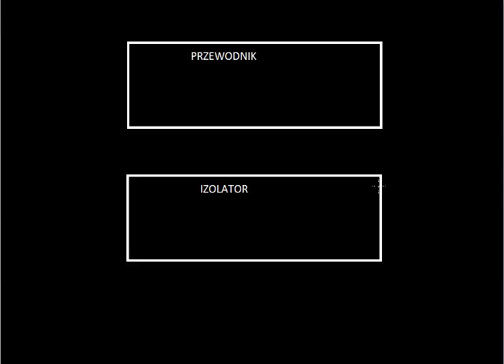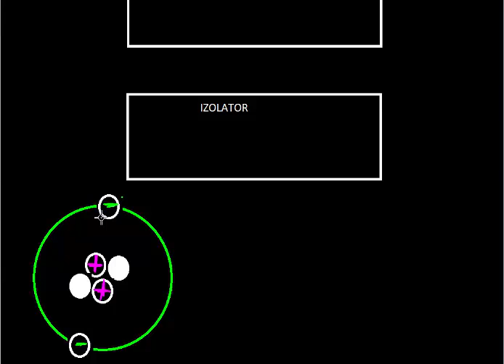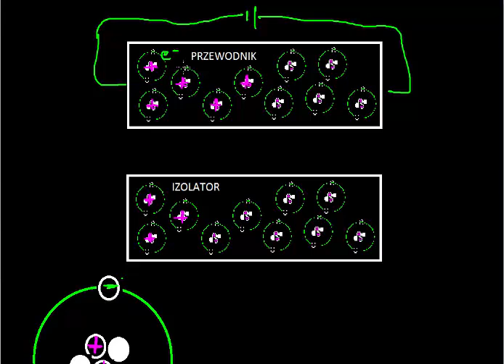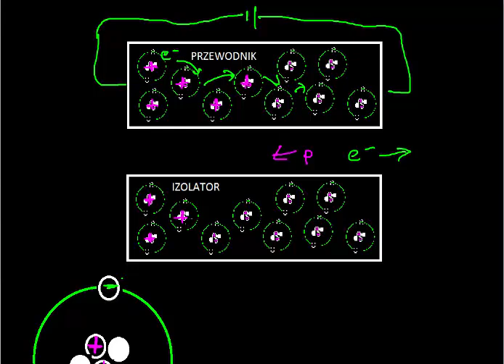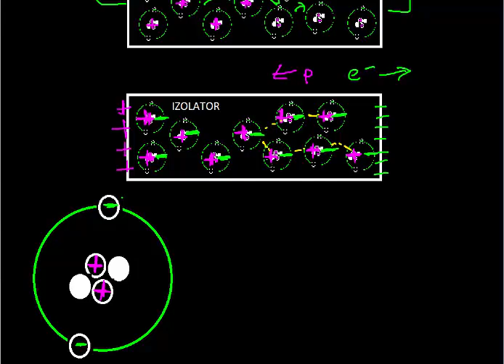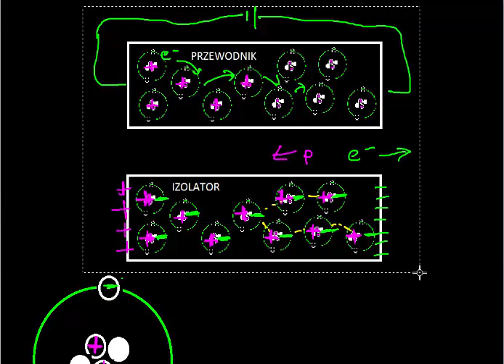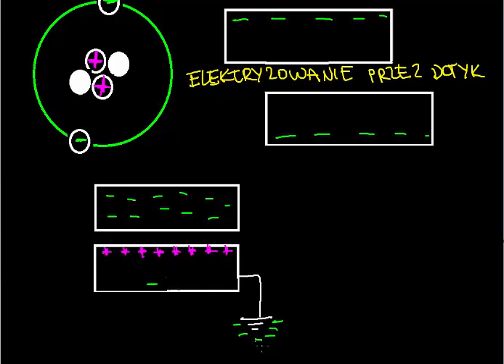Przewodniki i izolatory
Opowiada Katarzyna Kowalczyk z Centrum Fizyki Teoretycznej PAN
CC: NC-BY-SA